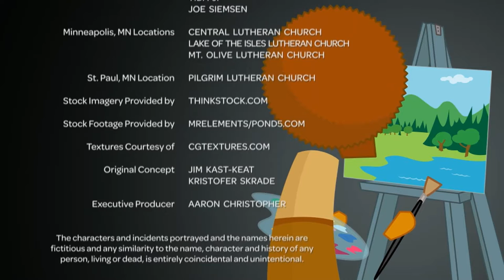Good Shepherd Church Saskatoon Sunday School 2021_10_17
Good Shepherd Lutheran Church Saskatoon Sunday School 2021_10_17